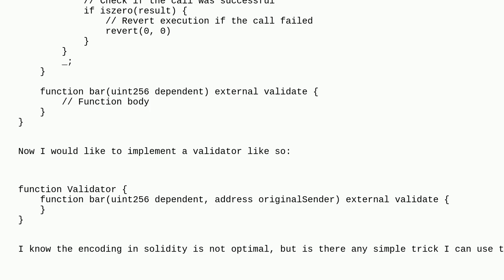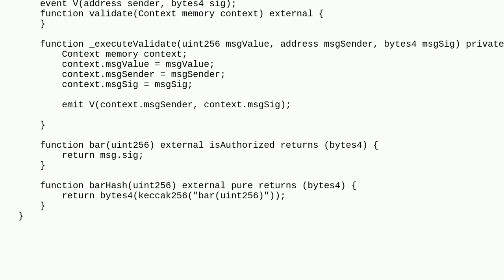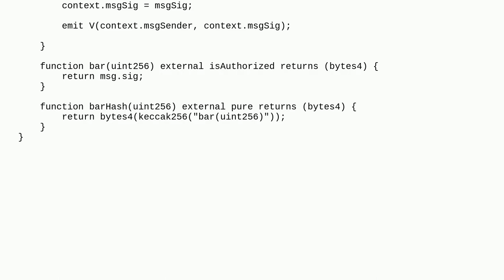Ethereum: Modifer To Dynamically Forward Parameters with message sender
Modifer To Dynamically Forward Parameters with message sender

A special thanks goes out to the community

  solidity